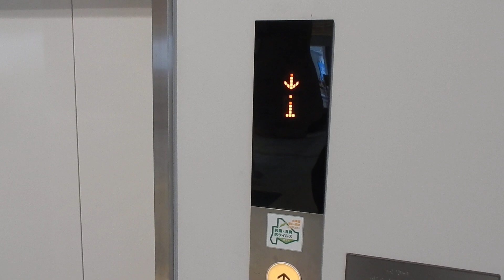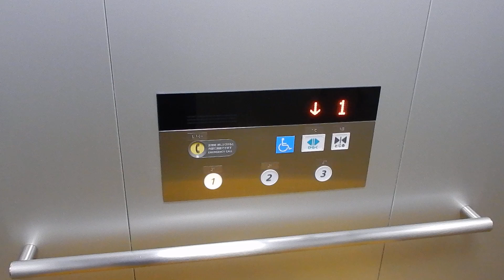新十津川町役場のエレベーター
メーカーは日立製です。こちらも砂川市役所と同様に2021年5月に開庁した新庁舎です。6世代アーバンエースでドアシグナルが搭載されています。

用途：乗用
定員：13名
積載：900kg
設置年：2021年
アナウンス：あり
到着音：なし
車椅子操作盤：あり
エレベーター台数：1
機種：アーバンエース
方式：ロープ式